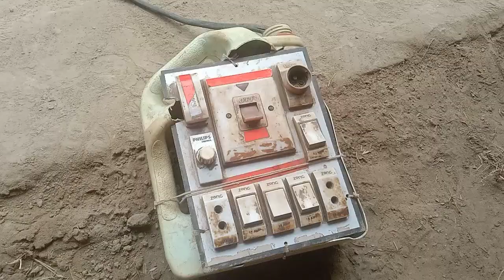the shuttle fell on top of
NS world Vlog
Inka vlog • 183K views • 2
hours ago
Gareeb M_S Vlogs
Abhishek kushwaha vlogs
Ajay Gamara1716
Vlogger Veera
VeLLa MunDa

Junejo 2.0
Aksh Verma
Elvish Yadav Vlogs o
Saba Ahmad Food
Abhishek kushwaha vlogs
My 2nd Payment from
YouTube | कितना आया । YouTube payment |
second payment
Dusra payment YouTube
2nd payment YouTube
second payment
My second earning YouTube
Dusra payment YouTube
YouTube payment
my second YouTube Earning
YouTube 2nd payment 2022
second payment Manoj de

b welding
welding things
c welding